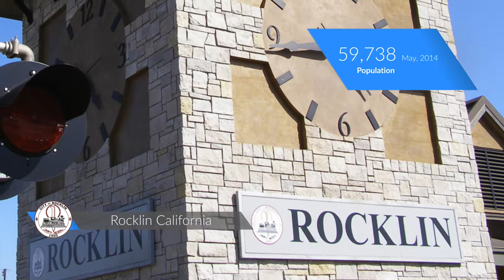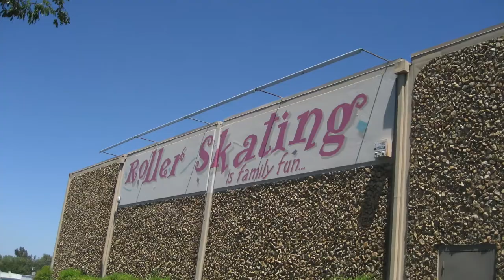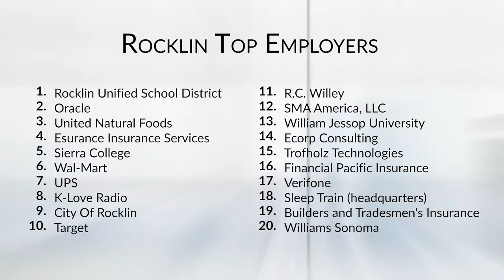The Meridian at Stanford Ranch Apartments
Corporate Housing- Promo

Welcome home to The Meridian at Stanford Ranch Apartments in Rocklin, CA. Here you will find a selection of spacious one and two bedroom apartments for rent that have been specifically designed for your comfort and convenience. Our sizable Rocklin apartments feature spacious walk-in closets, nine-foot ceilings, and large patios with expansive wetland views.

Song 2:
Song: Droideka - Human Error